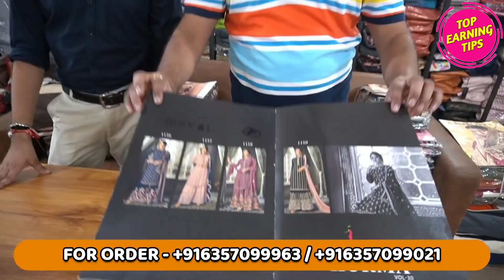Special Kurti, Suit, Plazo and Dress Material Direct From Surat Factory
Kurti, suit, plazo and dress material direct from surat factory. यही बिजनेस खूब चल रहा है लॉक डाउन के बाद